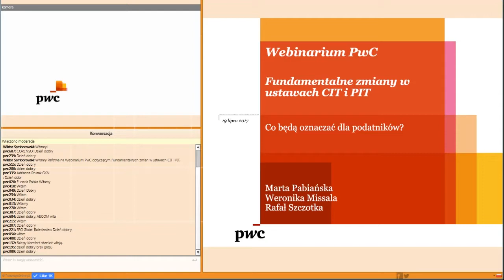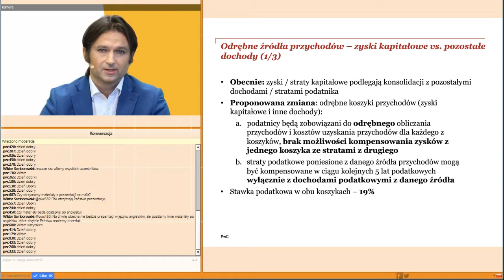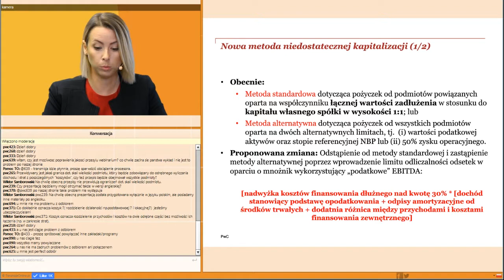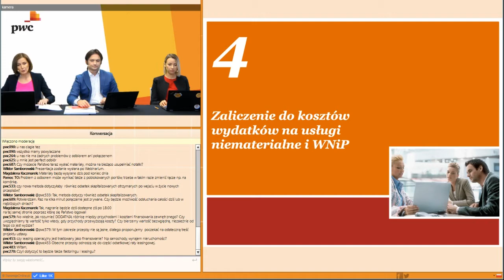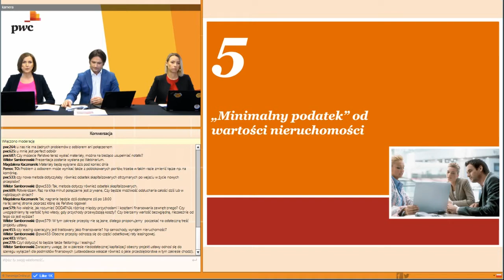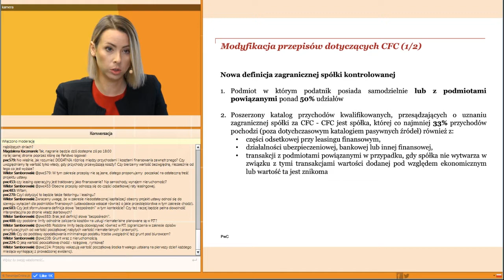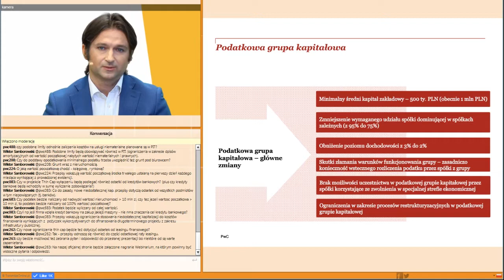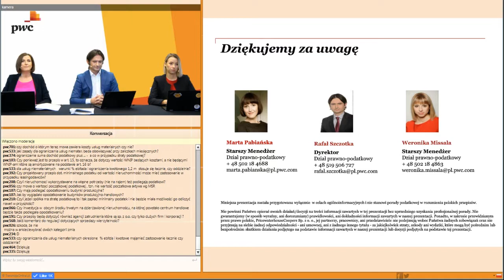Co planowane zmiany w ustawach CIT i PIT będą oznaczać dla podatników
Co planowane zmiany w ustawach CIT i PIT będą oznaczać dla podatników - webinarium